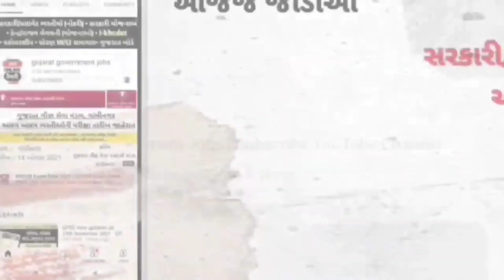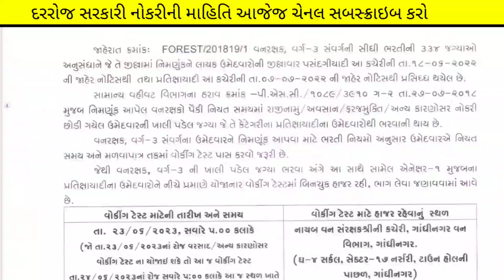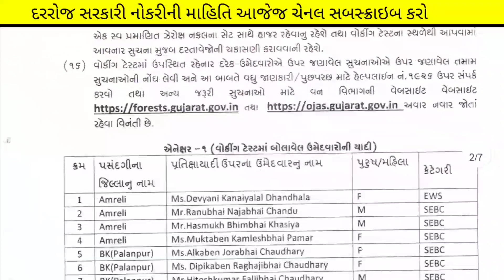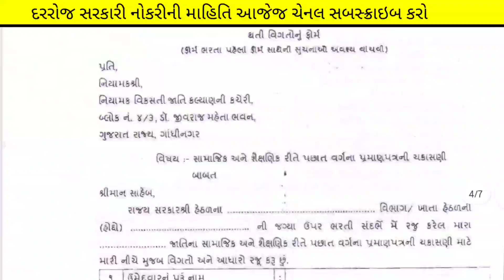Forest Guard Bharti 2023 - Gujarat Forest Vacancy - Gujarat Ojas New Bharti 2023 - Gujarat Govt Jobs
(કોડ : SIME100 )